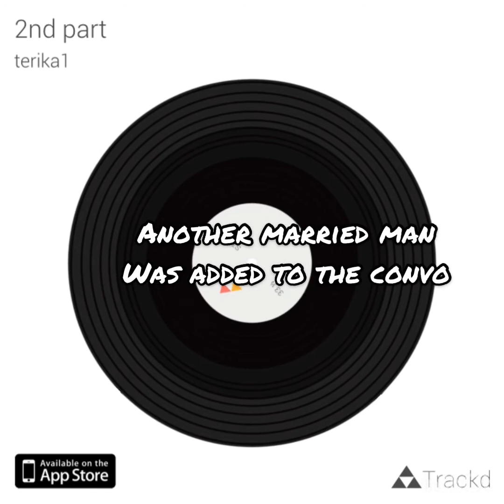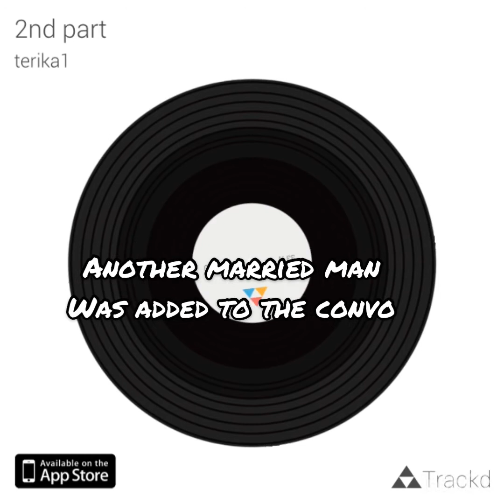The “dead ass” podcast sparked a debate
Ok so the famous dead ass podcast by k&D sparked a rather interesting dialogue between
me and my husband! We brought in another married man also for his opinion. listen as this convo unfolds. the setting was not youtube friendly so we kept it in audio form .this is the first in many series to come with millennial marriages !!!